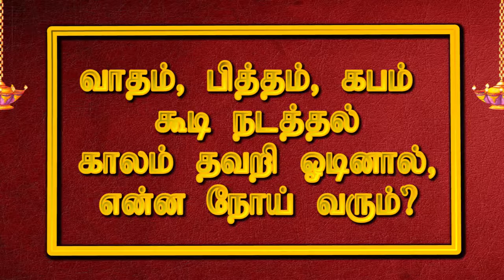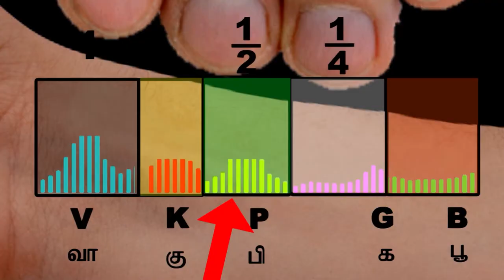வாதம்,பித்தம்,கபம் கூடி நடத்தல் காலம் தவறி ஓடினால் ,என்ன நோய் வரும்?(பாகம் 11)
vatham,pitham,kabam koodi nadathal kalam thavari oodinal,enna noai varum?